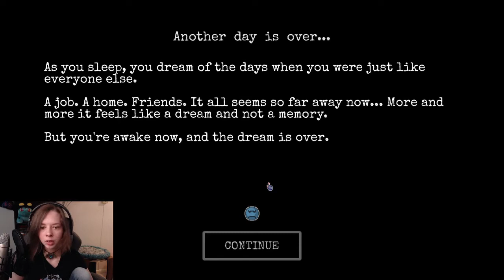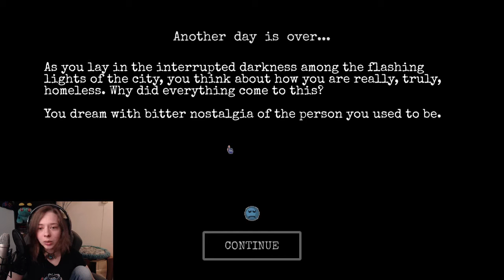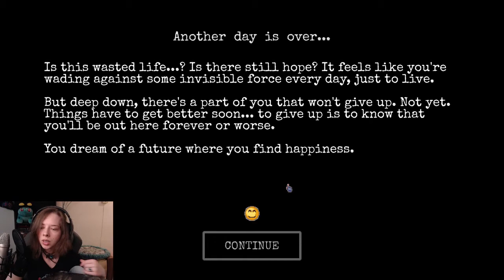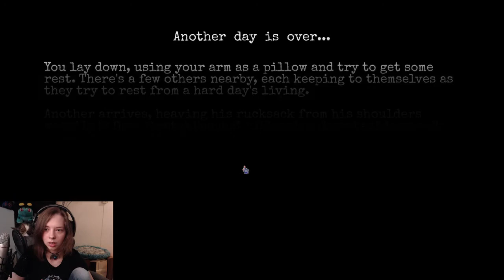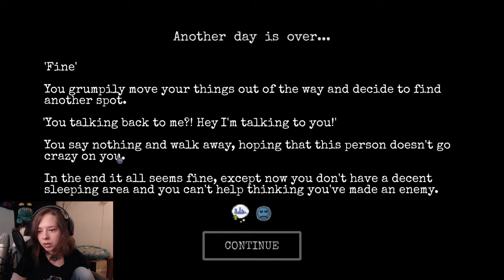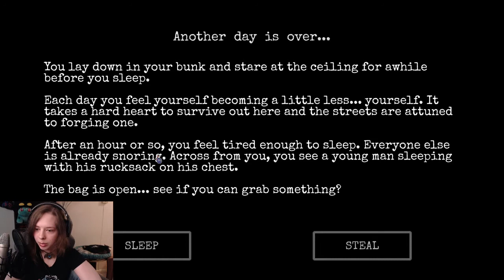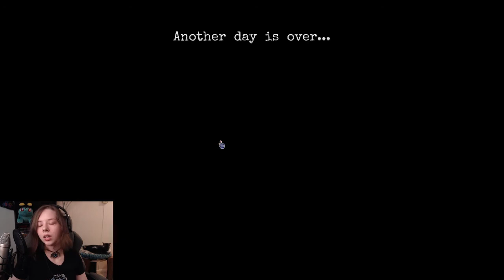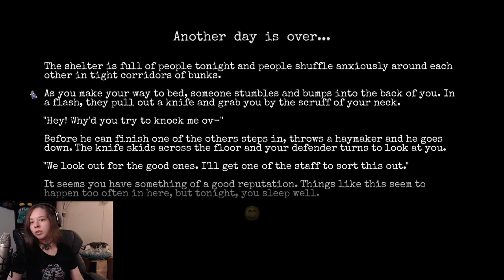Change: Part 4 - We got a job!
Hey everyone! Welcome to Change: A homeless Survival Experience. It's a challenging game where you have to learn to live on streets with the end game being getting a job and renting a home. Let's see if we can make it!

CHANGE is an emotional homeless survival experience set in a randomly generated city with rogue-like elements. Explore, survive, earn perks, find items and kindness to develop your character and escape to a new life

This was offered to me via Keymailer ~

I mainly stream on twitch so catch me on these other medias if you like the content!